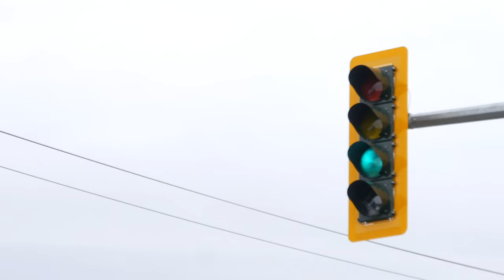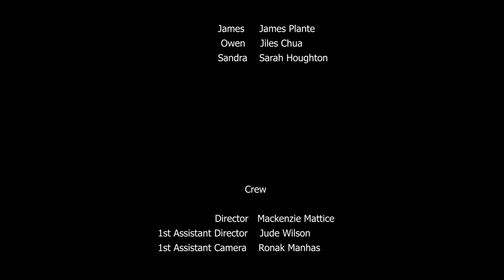Finger Food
A Delta Film Academy short film.